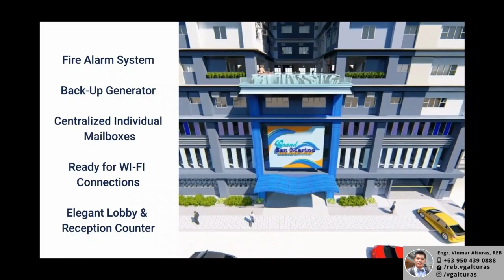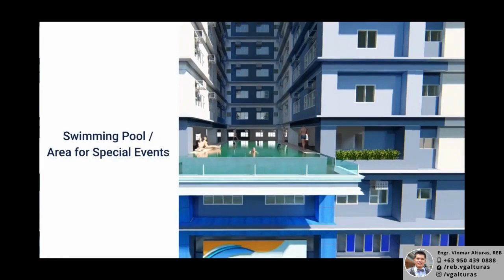Grand San Marino Residences_Cebu Prime Location Condominium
𝙂𝙧𝙖𝙣𝙙 𝙎𝙖𝙣 𝙈𝙖𝙧𝙞𝙣𝙤. 𝘊𝘭𝘰𝘴𝘦𝘳 𝘵𝘰 𝘊𝘰𝘯𝘷𝘦𝘯𝘪𝘦𝘯𝘤𝘦.
Just when everyone wants you to move away from the city to enjoy the comforts of home. We created a home for minutes. The things you can do from the office. And for yourself and your family. 𝐴𝑙𝑙 𝑓𝑜𝑟 𝑦𝑜𝑢𝑟 𝑐𝑜𝑛𝑣𝑒𝑛𝑖𝑒𝑛𝑐𝑒.

【𝗣𝗥𝗜𝗠𝗘 𝗟𝗢𝗖𝗔𝗧𝗜𝗢𝗡】
📍 Just across Robinsons Galleria and walking distance to SM City Cebu
📍 North Reclamation Area, Cebu City

Take pride of an address that offers commercial spots, Smart Office, Home Office spaces and residential areas. Rest assured that whatever you seek for is just around you.

【𝗣𝗥𝗢𝗝𝗘𝗖𝗧 𝗢𝗩𝗘𝗥𝗩𝗜𝗘𝗪】
Total land area : 1,460 sqm
Gross Building Floor Area: 39,638.10 sqm
Total Number of Floors : 33 floors and Roof Deck
Total Number of Units : 916 units
Total Number of Parking : 138 slots
Type of units : 1BR & 2BR ( 21-37 sq. m)

【𝗕𝗨𝗜𝗟𝗗𝗜𝗡𝗚 𝗙𝗘𝗔𝗧𝗨𝗥𝗘𝗦 & 𝗔𝗠𝗘𝗡𝗜𝗧𝗜𝗘𝗦】
▪︎ 4 Floors Parking Area
▪︎ 24- hour maintenance/janitorial services
▪︎ Four (4) Hi-Speed Elevator System
▪︎ Fire Protection & Automatic Sprinkler System
▪︎ Fire Alarm System
▪︎ Centralized Individual Mailboxes
▪︎ Backup-Up Generator
▪︎ Ready for WI-FI Connections
▪︎ Elegant Lobby & Reception Counter
▪︎ Swimming Pool / Area for Special Events

【𝗨𝗡𝗜𝗧 𝗙𝗘𝗔𝗧𝗨𝗥𝗘𝗦】
▪︎ Ceramic Tiles in T & B, and Vinyl Tiles for Living, Dining & Kitchen Area
▪︎ T & B Complete with Water Closet & Lavatory
▪︎ Wooden Panel Main Door
▪︎ PVC Door on T & B
▪︎ PVC Sliding Windows with Clear Glass
▪︎ Complete Electrical Switches and Convenient Outlet in Living, Dining, Kitchen and T & B Areas
▪︎ Provision for Air-Con with Outlet
▪︎ Overhead Kitchen Cabinet
▪︎ Painted Walls
▪︎ Exhaust Fan on T & B
▪︎ T & B with Shower, Toilet Paper, Holder & Towel Bar

【𝗦𝗔𝗠𝗣𝗟𝗘 𝗖𝗢𝗠𝗣𝗨𝗧𝗔𝗧𝗜𝗢𝗡】
𝟭 𝗕𝗲𝗱𝗿𝗼𝗼𝗺: 22 – 33 sqm
Price range: Php 2.42 – 3.73M
Reservation fee: Php 25,000
𝟮 𝗕𝗲𝗱𝗿𝗼𝗼𝗺: 37 sqm
Price: Php 4,170,000

𝗟𝗲𝘁'𝘀 𝗵𝗮𝘃𝗲 𝗮 𝗰𝗵𝗮𝘁! 𝗜𝗻𝗾𝘂𝗶𝗿𝗲 𝗼𝗻 𝗼𝘂𝗿 𝗿𝗲𝗺𝗮𝗶𝗻𝗶𝗻𝗴 𝗮𝘃𝗮𝗶𝗹𝗮𝗯𝗶𝗹𝗶𝘁𝘆 𝗧𝗢𝗗𝗔𝗬 👇
Vinmar Niño Alturas
Licensed Real Estate Broker
DSHUD Registered Broker